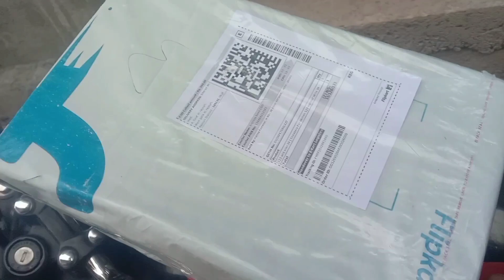Close call check kro 😨 | Bus vla wrong side 😱|jammia masjid Rajouri 😍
Circus mela 🎪// In Rajouri Salani new Bustand 😱 // uff Gun dekho 😱 // @S_A_king_vlog_22 newvlogCircus mela 🎪// In Rajouri Salani new Bustand 😱 // uff Gun dekho 😱 // @S_A_king_vlog_22
Circus mela 🎪// In Rajouri Salani new Bustand 😱 // uff Gun dekho 😱 // @S_A_king_vlog_22